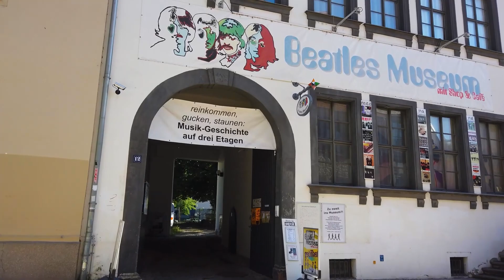HALLE (Saale) Germany Evening Walking Tour 2024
Halle is a city in central Germany. Opposite its 16th-century church Marktkirche Unser Lieben Frauen is the Roter Turm, a landmark Gothic bell tower. The Händel-Haus is the former home of the famed baroque composer, with exhibits on his life and music. Modern and classical art is on display at the Kunstmuseum Moritzburg, in a restored Renaissance castle. The Zoological Garden includes a section on mountain animals.

jimmytales
Source For 4k, Non Color Graded & Unedited Videos.
ASUS ROG Zephyrus Duo 16 (2023) Dual Screen Laptop, 16" Beast Laptop

insta360 X4-8K Waterproof 360 Action Camera

Apple iPhone 15 Pro (256 GB) - Blue Titanium